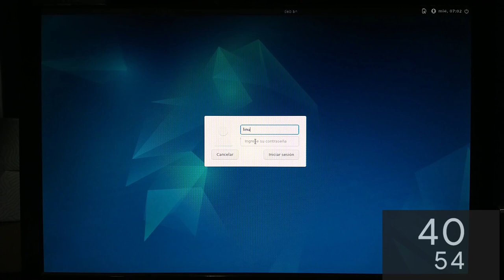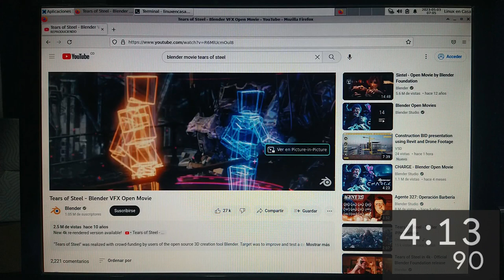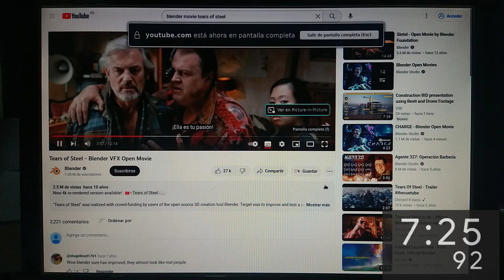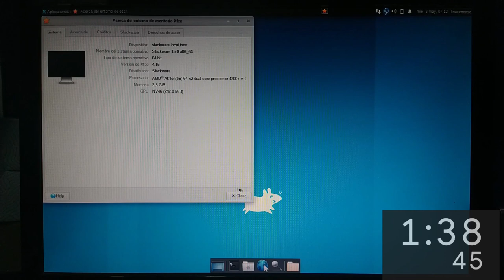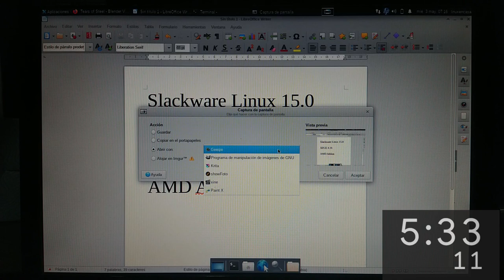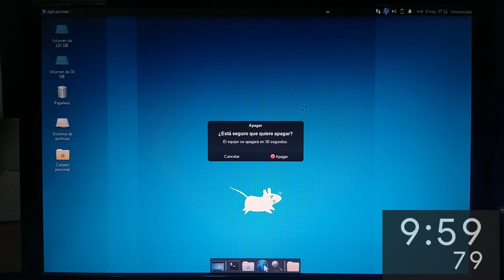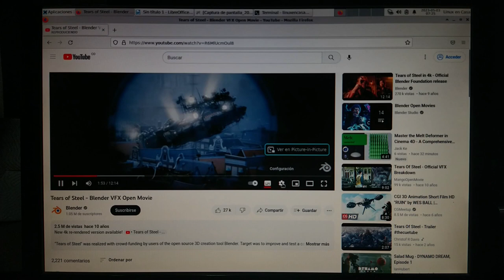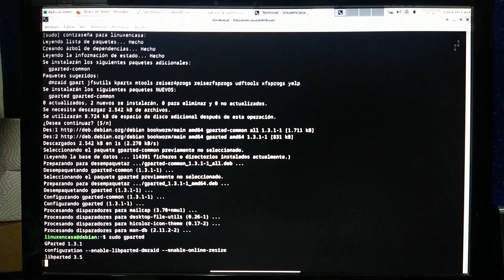Linux Debian 12 Vs Slackware 15.0 en PC Antiguo [AMD Athlon - HDD]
Una prueba de desempeño comparando las Distribuciones:
Debian GNU/Linux 12 Bookworm y
Slackware Linux 15.0
En un PC del año 2006 con procesador AMD Athlon, 4 GB de Memoria RAM y un disco duro mecánico de 500 GB

00:00  Intro
00:18  Debian 12 Bookworm
09:00  Slackware Linux 15.0
19:04  Revisión adicional en Debian
23:35  GParted